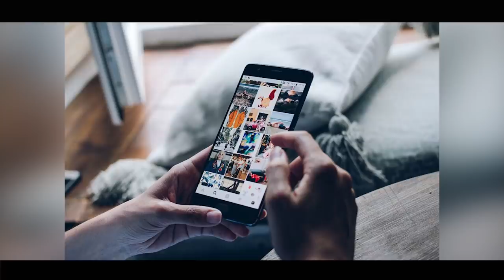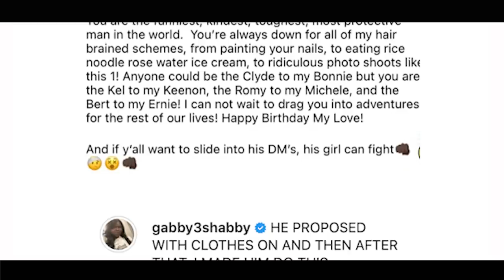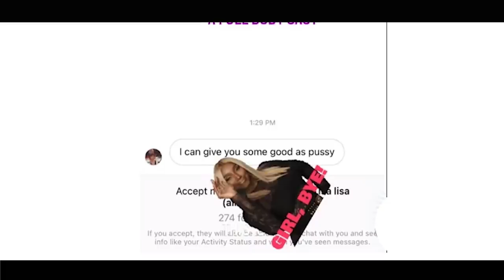Gabby Sidibe Posts A Picture of Her White Boyfriend Half Naked And Sistas Thirst Him in the DMS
Actress Gabourey Sidibe, 37, shared a racy photo of her fiancé, Brandon Frankel, honoring his birthday.

Although Frankel posed for the photo in November when he proposed to her, Sidibe decided to share the picture over the weekend as the couple celebrated Frankel’s 36th birthday. In the photo, Frankel is in the nude while kneeling on a rose petal-strewn bed, covering his nether region with the last word from a series of balloons that read: “Will you marry me?”

“Happy Birthday @brandontour ! You are the funniest, kindest, toughest, most protective man in the world,” the Oscar nominee wrote beneath the photo on Friday.

“You’re always down for all of my hair brained schemes, from painting your nails to eating rice noodle rose water ice cream, to ridiculous photo shoots like this 1. Anyone could be the Clyde to my Bonnie but you are the Kel to my Keenon, the Romy to my Michele, and the Bert to my Ernie! I can’t wait to drag you into adventures for the rest of our lives! Happy Birthday My Love!”

She concluded the message with a playful warning: “And if y’all want to slide into his DM’s, his girl can fight.”